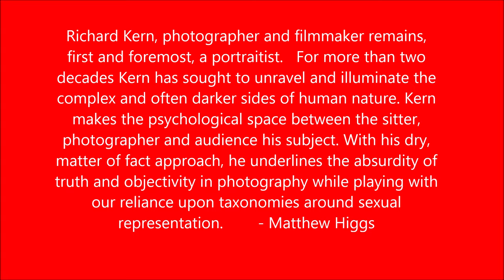Alex Coghe presents: THE HOT MASTERS EPISODE 1 RICHARD KERN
A new series for the channel. The goal is always the same: to offer a cultural service and inspiration to photographers.